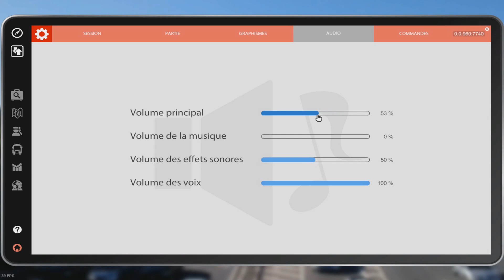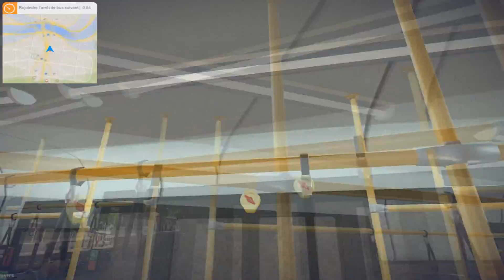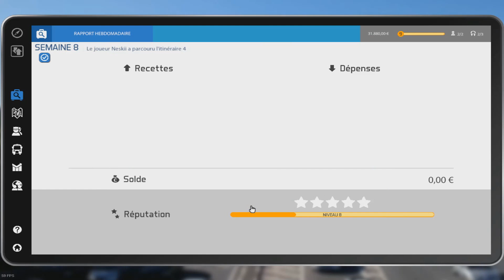🚌 LE RETOUR - Bus simulator 16 - GamePlay #8 ! [PC]